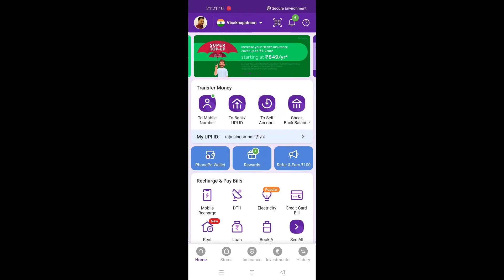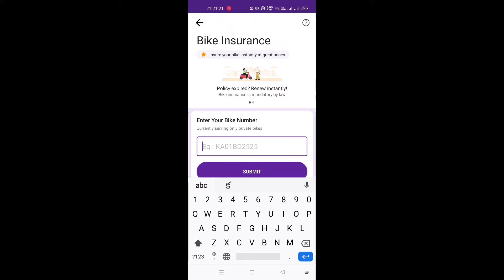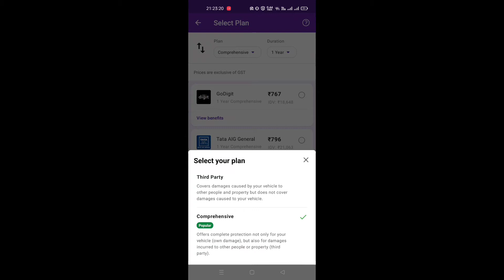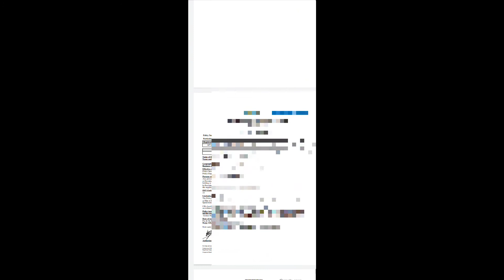Renew Bike Insurance in 2 min with Phonepe 2022 details in telugu || how to buy Bike Insurance